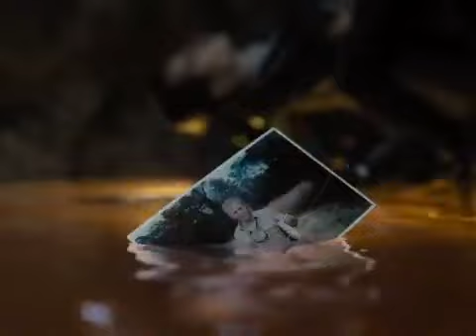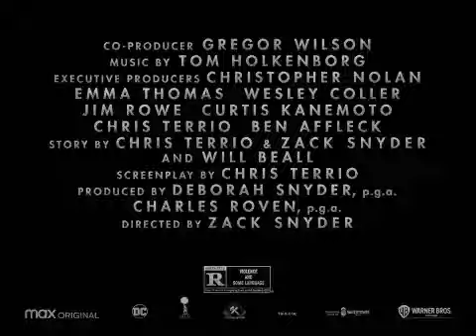Zack Snyder's Justice League | Official Trailer | HBO Max